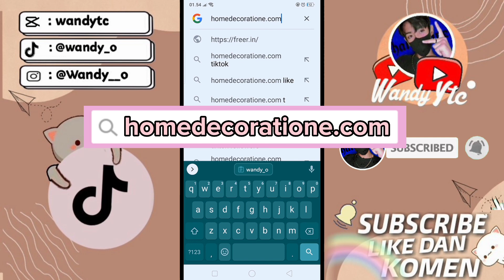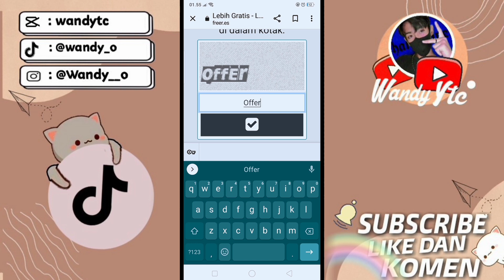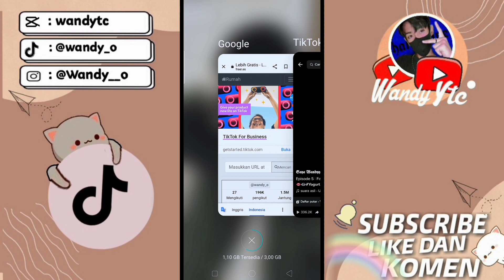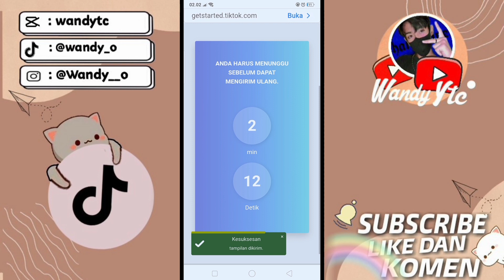CARA CEPAT MEMPERBANYAK FOLLOWERS TIKTOK GRATIS TANPA APLIKASI DENGAN INSTAN - PILIH SEPUASNYA!!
WEBSITE TERBARU 2022 NAMBAH 1K FOLLOWERS HANYA 1 MENIT  LANGSUNG MELEDAK GRATIS 😱

WAJIB COBA!!😭😭😭

CUMAN PAKE WEBSITE INI AUTO JADI SELEB BENERAN😱😭

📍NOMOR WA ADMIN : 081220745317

cara menambah followers tiktok 90k, cara menambah followers tiktok tanpa aplikasi 2022, cara menambah followers tik tok angga cho, cara menambah followers tiktok aktif,cara menambah followers TikTok,cara Fyp TikTok